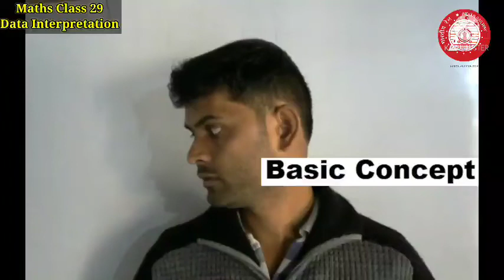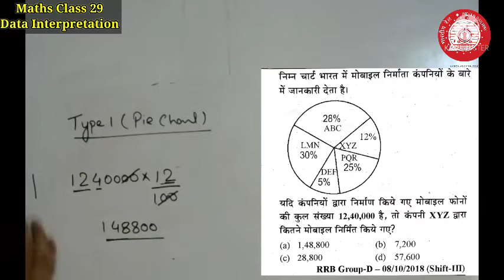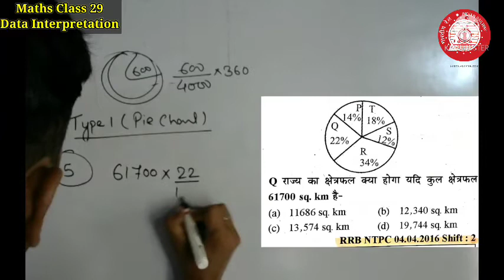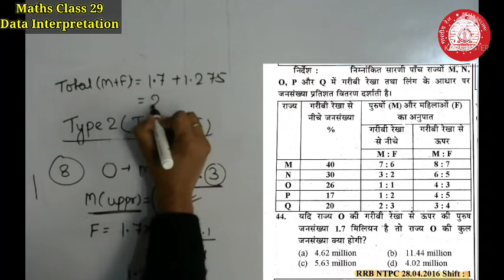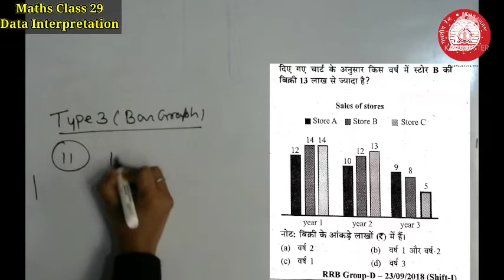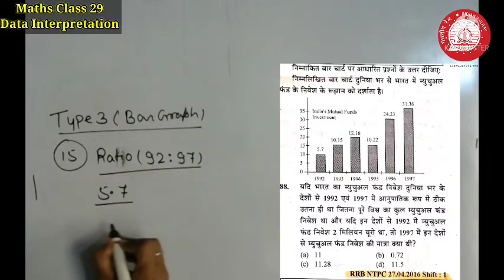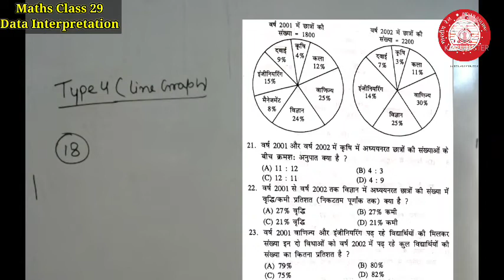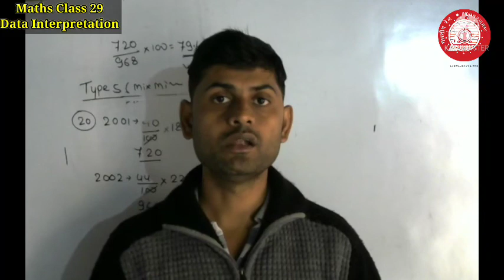DI | Graph | Maths Class 29 | Short Trick | Railway Group D Exam 2022 | Online Class | Chandan Sir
railway group D and ntpc , sort trick, Typewise Questions , How to Solve , how to attempt
Best Books for Railway Exam :
Youth RRB GS
NCERT SAAR Mahesh Kumar Barnwal
Mahesh Kumar Barnwal Objective GK
Hindi :
2022 New Edition Book Comparison Samanya Gyan Digdarshan 2022 J K Chopra GK Book | GKA General Knowledge Awareness 2022 | NCERT SAAR (Class 6 to 12) Manish Ranjan Prabhat 2022 GK | Kiran GK | Lucent GK
1. Physics and Chemistry Science in Hindi (with NCERT Class XI-XII) by Mahesh Kumar Barnwal and Cosmos Publication (For All Competitive Examination)
2. Biology NCERT Sar with Class VI-XII Series 7 By Mahesh Kumar Barnwal